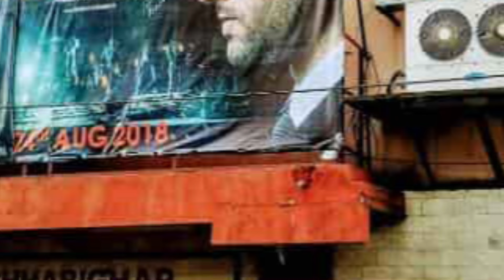Rashmika mandhna Reaction on Khesari lal मूवी रंग दे बसंती | 16rd | Box office collection Full movie